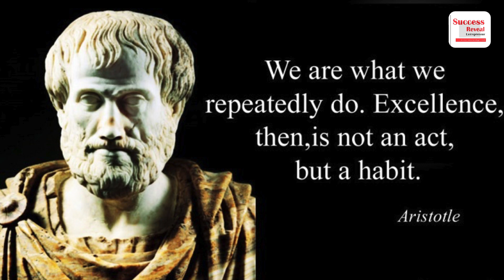The Philosophy of Aristotle in Khmer | Success Reveal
In this video we want to show you about The Philosophy of Aristotle in Khmer

1. To inspire, Motivate, create new entrepreneur
2. Share Business knowledge, Entrepreneurship, Success
3. Free Business Education Online